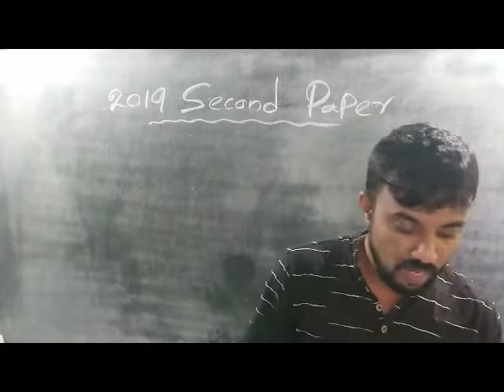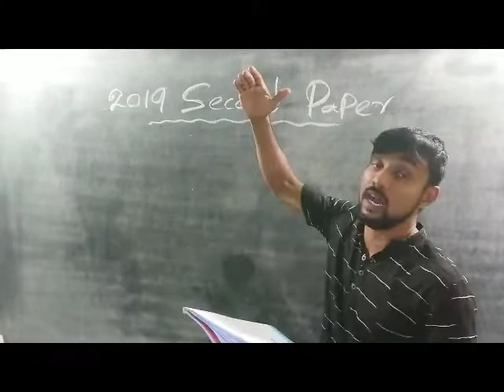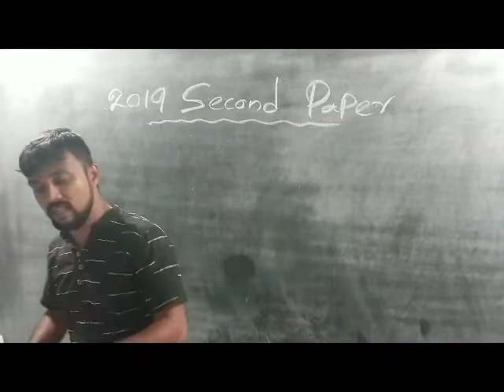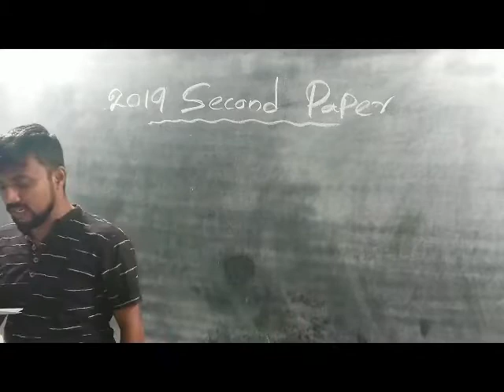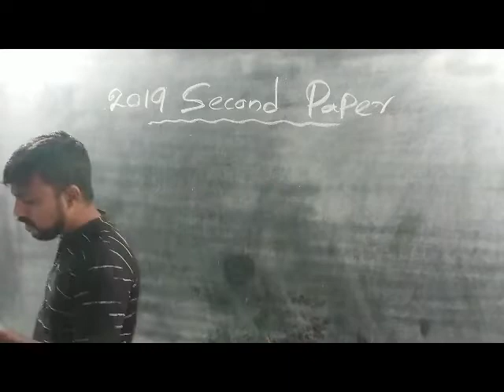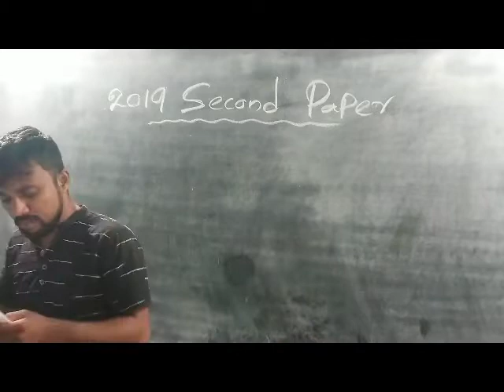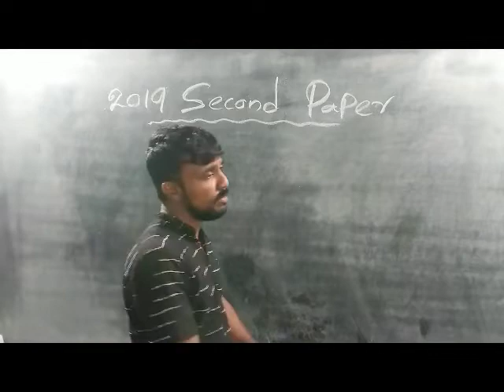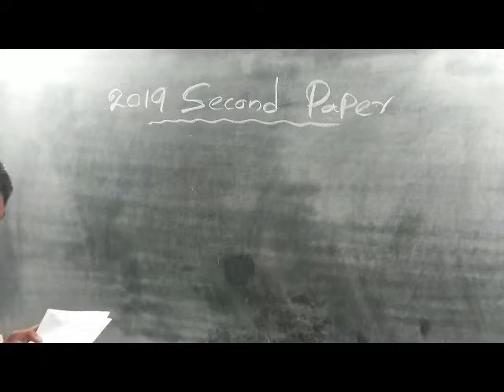2019 Second Paper Part 02